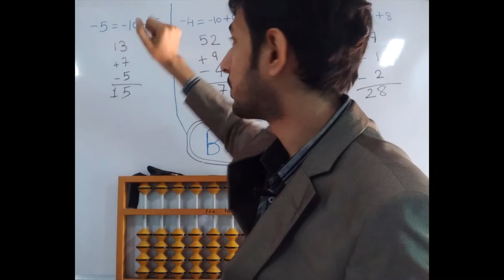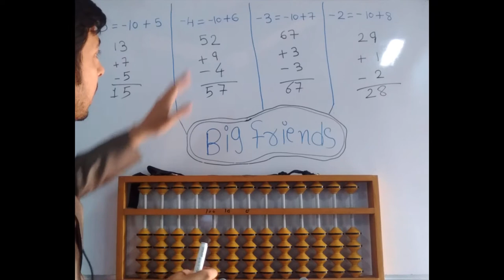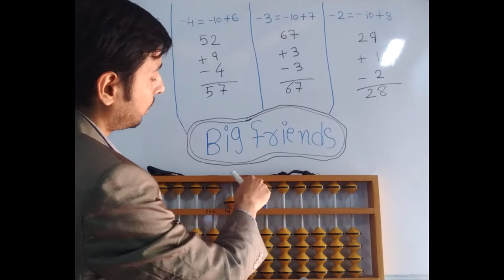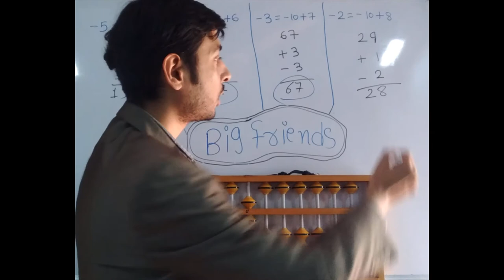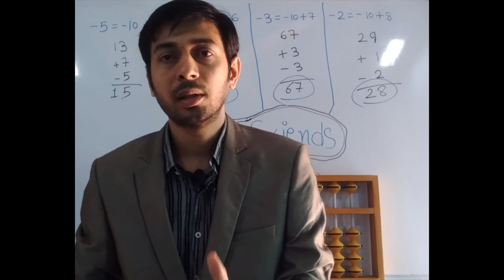Crystal Abacus learning#Level 2#Big Friends Negative2#In Hindi#Free abacus training#Abacus learning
Learn Free different courses.Click on below links.